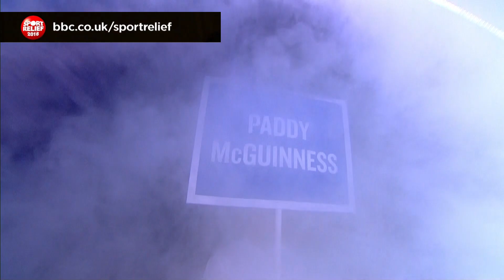Harry Judd and Paddy McGuinness hit the mat hard in the wrestling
Harry Judd takes on Paddy McGuinness
in the fourth event of Clash of the Titans for Sport Relief 2016 – Wrestling.

Best moments of Sport Relief, when the British public comes together to get active, raise money and change lives. Videos featuring some of the best British and international talent today; David Beckham, Harry Rudd, Jack Whitehall, Gareth Bale and Danny Dyer.